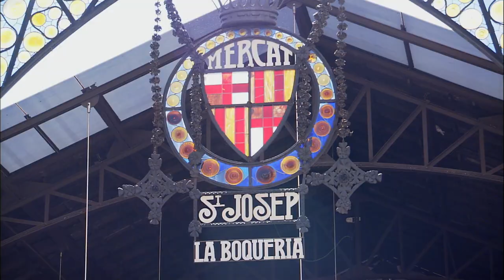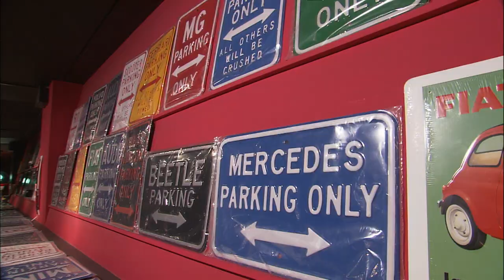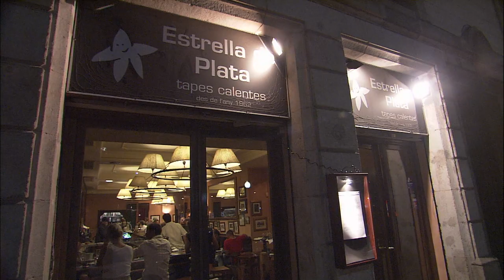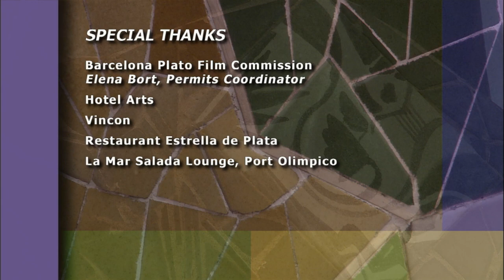Barcelona and Costa Brava | Smart Travels with Rudy Maxa | S4 E3 | Full Episode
A Mediterranean marvel, Barcelona simmers with beautiful beaches, medieval mazes, eye popping art and hypnotic architecture. From tapas bars, to surrealist art, to Modernist structures, we'll feast on Barcelona's delights.

Starring: Rudy Maxa

With an extensive investigative reporting background, Rudy Maxa uses his fine-tuned travel techniques on his journey around the world. Join him as he discovers all sorts of incredible countries and cities that are full of energy and vitality.